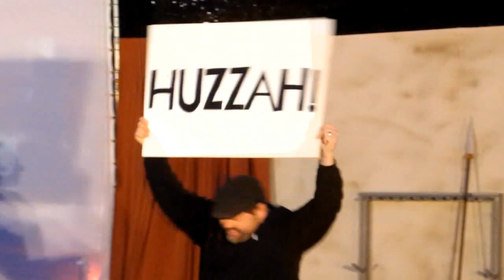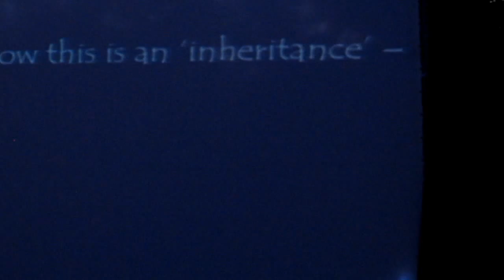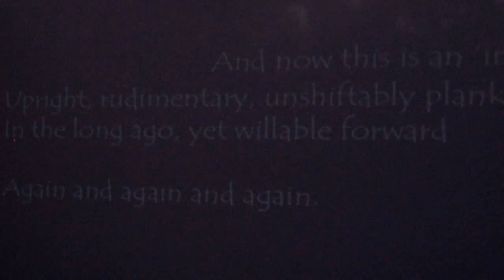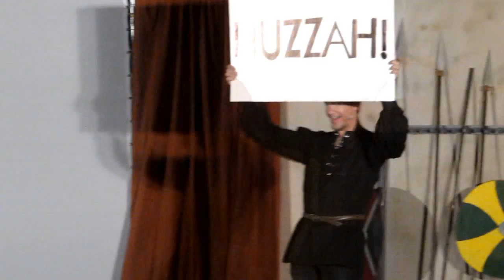BEOWULF full show - A Four and Twenty Blackbirds Production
Adapted from the translation by Seamus Heaney (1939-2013)

A Four and Twenty Blackbirds Production

Huge thanks to Stephanie Smith and Dr. Brian Stephens for capturing this footage for us.

CREW:

Justin & Chris Duren. SCRIM/SHADOW/VIDEO CREW; CHOREOGRAPHY

Nathan Ortega… ...SET CHIEF

Bill Wise… ..SOUND

Emily Wise… ..SOUND

Sam Anderson… LIGHTS

Phyllis Powell… ..PRODUCTION SEAMSTRESS

Charmaine Land… .PRODUCTION SEAMSTRESS

SPECIAL THANKS TO:

Jason and Lexi Bair
Ron Dawson
Troy Donehue
Rod & Charmaine Land
Micah Ortega
Harold & Phyllis Powell
Joel White
Bill & Keely Wise
Memorial Baptist Church
Jefferson City Parks & Recreation

PLAYERS:

THE THREE MUSES:

Carlie Land… YESTERDAY

Dorea Slagle… ..TODAY

Melissa Ortega………..FOREVER

Zack Helton… . …. BEOWULF (YOUNGER); VOICE OF GRENDEL

Eva Lange… . …..GRENDEL’S MOTHER; WULFGAR; WEALTHEOW, QUEEN OF THE DANES

Nathan Ortega… . ………BEOWULF (ELDER); VOICE OF THE DRAGON

Funtez Robinson………. ….HROTHGAR, KING OF THE DANES

Doug Stephens… ...…THE WATCHMAN

Jake Wise… . WIGLAF